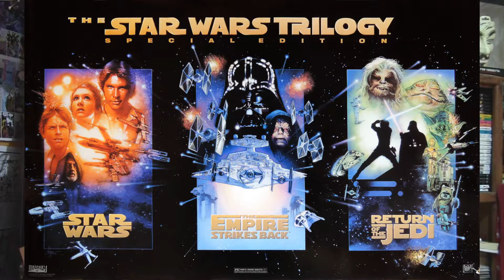Rogue One - Reseña//Opinión (Sin Spoilers)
Podcast dedicado a Rogue One:
Te comparto mi opinión sobre el primer Spin-Off de Star Wars basado en la historia de como los rebeldes consiguieron los planos de la Estrella de la Muerte.